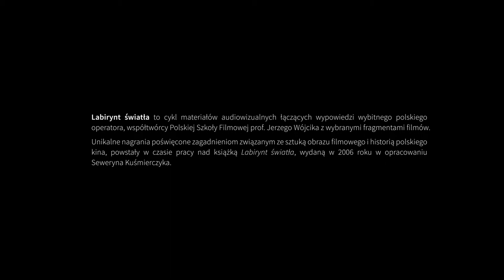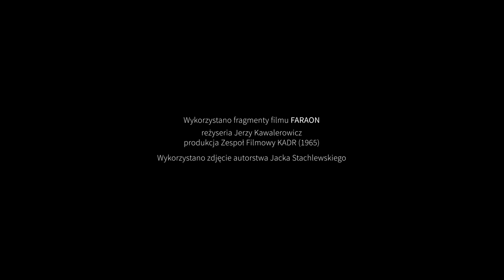Faraon - Labirynt światła - mówi operator Jerzy Wójcik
Labirynt światła to cykl materiałów audiowizualnych łączących wypowiedzi wybitnego polskiego operatora, współtwórcy Polskiej Szkoły Filmowej prof. Jerzego Wójcika z wybranymi fragmentami filmów. Unikalne nagrania poświęcone zagadnieniom związanym ze sztuką obrazu filmowego i historią polskiego kina, powstały w czasie pracy nad książką Labirynt światła, wydaną w 2006 roku w opracowaniu Seweryna Kuśmierczyka. Projekt Labirynt światła dofinansowano ze środków Ministra Kultury i Dziedzictwa Narodowego pochodzących z Funduszu Promocji Kultury.